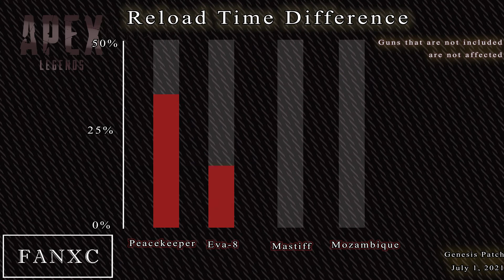Reload faster with Tactical Reload - Apex legends tips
This was posted on reddit but i figured i should upload it onto the channel as well.

When you have 1 bullet or more in your magazine and reload, the reload time will be drastically reduced. Almost up to 30% depending on the gun. Saves you time when fighting in close quarters and makes game play quicker too.